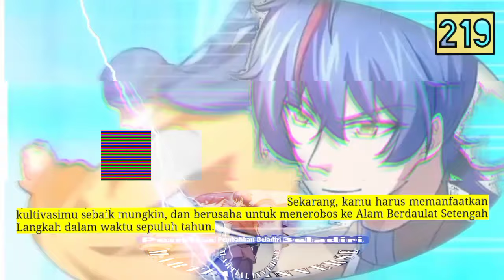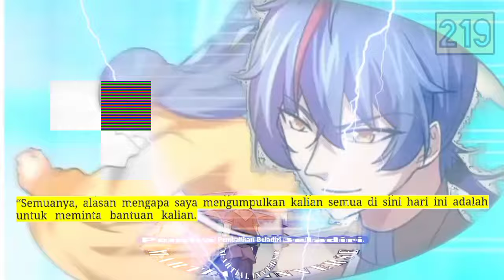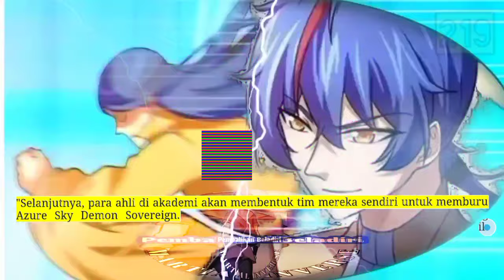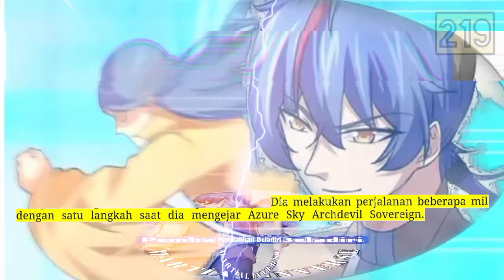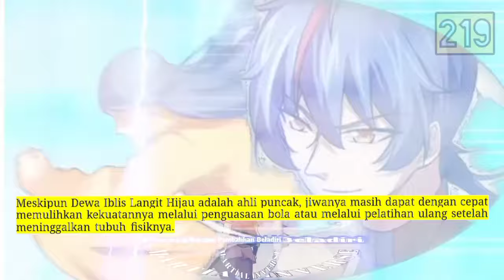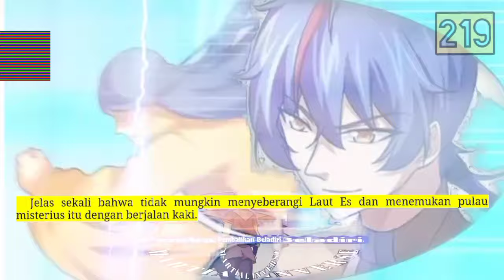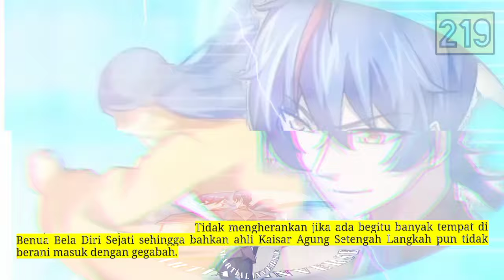Pembalikan Beladiri season 219